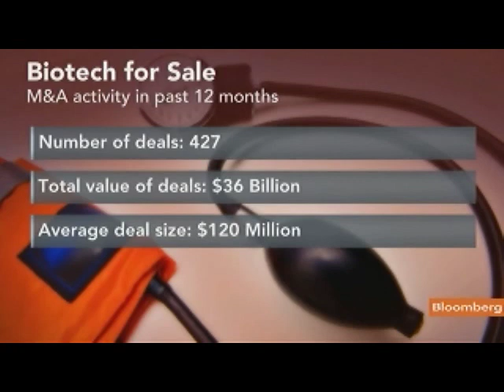Watkins Sees Human Genome Growth on Benlysta for `Years'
June 27 (Bloomberg) -- Thomas Watkins, chief executive officer of Human Genome Sciences Inc., talks about Human Genome's Benlysta therapy for Lupus.
     Watkins also discusses drug pricing. He speaks with Shannon Pettypiece at the 2011 BIO International Convention in Washington on Bloomberg Television's "Fast Forward." (Source: Bloomberg)